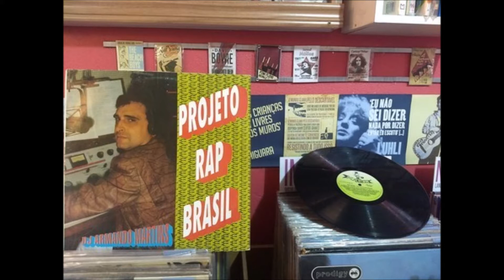Projeto Rap Brasil - Vinheta - Dj Armando Martins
Armando Martins, foi DJ do programa "Projeto Rap
Brasil", líder de audiência da rádio Metrô FM em 1994.
Armando apresentava o programa "Projeto Rap Brasil" na rádio Metropolitana FM, líder de audiência no horário, com 200 mil ouvintes por minuto. Diariamente, das 20h às 22h, grupos eram entrevistados, discos foram lançados, ouvintes ligavam à razão de 60 por minuto.Outros dois programas, "Balança São Paulo" e "Dr. Rap", completavam o quase monopólio do gênero na rádio.